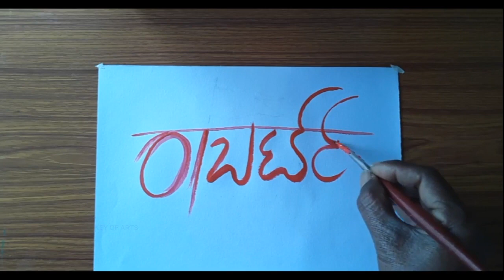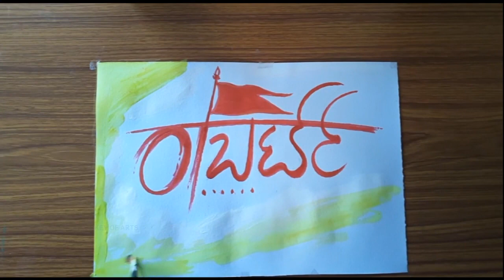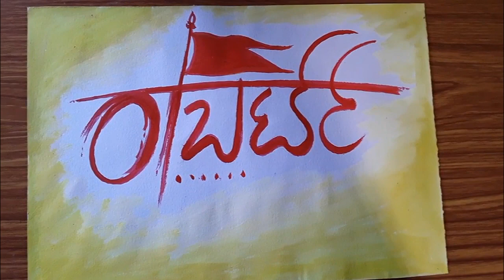Robert Movie Title Letter Painting - key of arts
Robert Kannada Movie Title Font Sign letter writing.

Artist - Lokanath